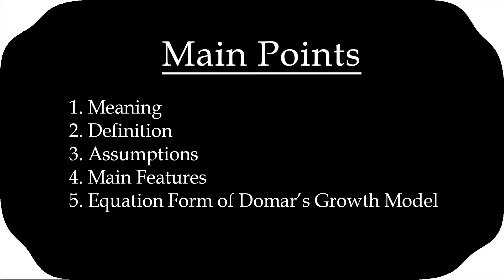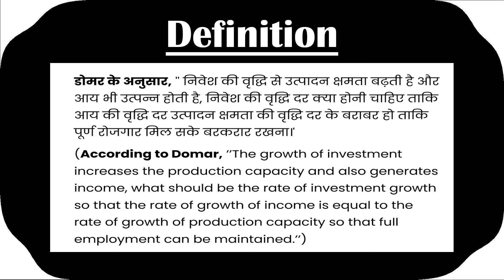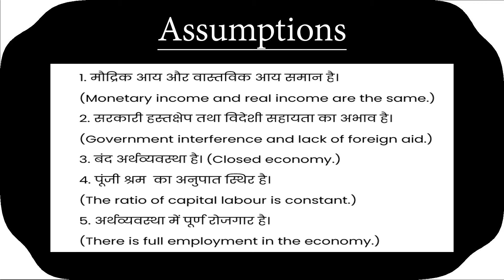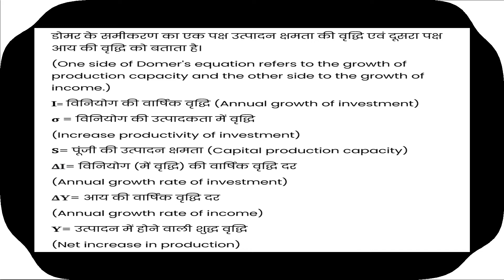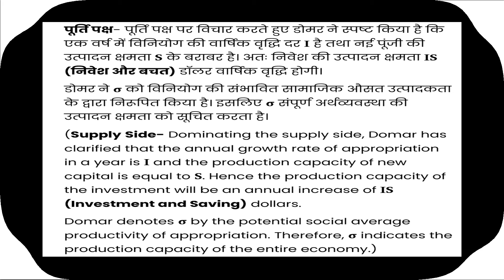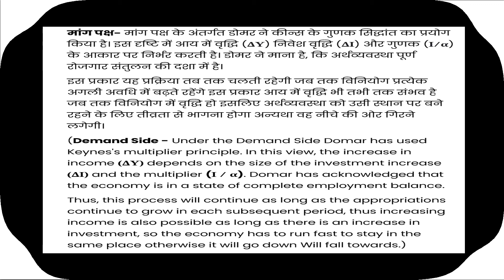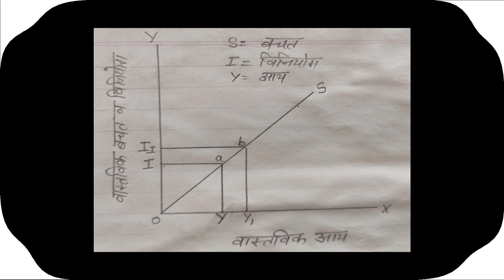Domar's Growth Model | B.A 3rd Year | Dr. Vibha Garg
Dr.Vibha Garg